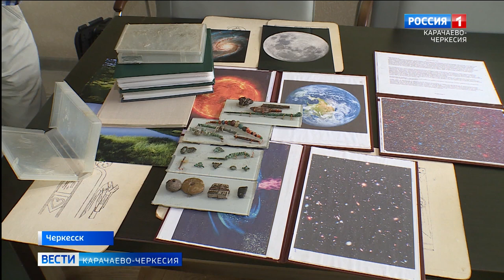В Черкесске прошёл второй этап квалификационного экзамена у соискателей, проводящих экскурсии по КЧР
Уровень их подготовки оценивала экспертная комиссия, в составе которой были представители исполнительной власти, образовательных и общественных организаций